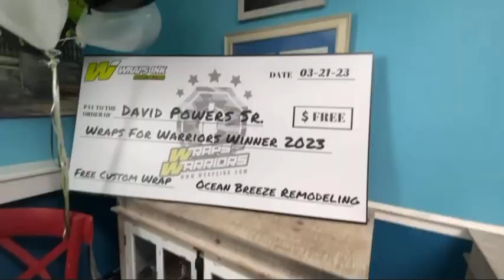Wraps Ink - Wraps For Warriors Recap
Last week we had the honor and pleasure of surprising David Powers as the first ever Wraps For Warriors winner!! From the inspiring story of James Olyer and how he inspired the Wraps For Warriors program, to the heartwarming journey of the Powers family and their service to our country; this was a day we absolutely won't forget.

Today, on National Vietnam War Veterans Day, we want to reflect on David Powers' and James Olyer's dedication and the sacrifices they've made and thank all who have served our country. 💪🇺🇸

Check us out at wrapsink.com to learn more about who we are and all that we do to help businesses grow!!